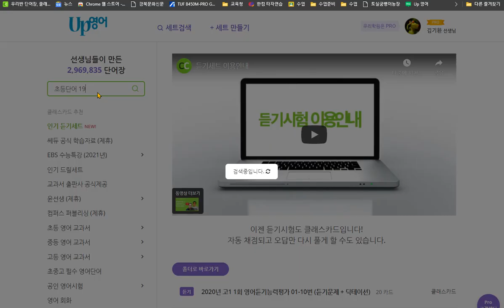김한결 2020 10 12 남는 시간 보강 초등 필수 동사 익힘학습